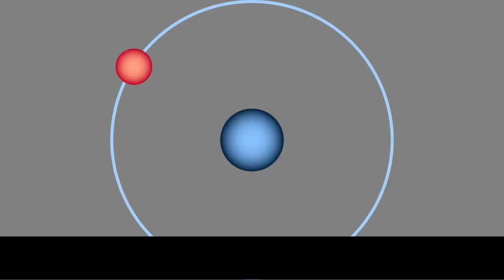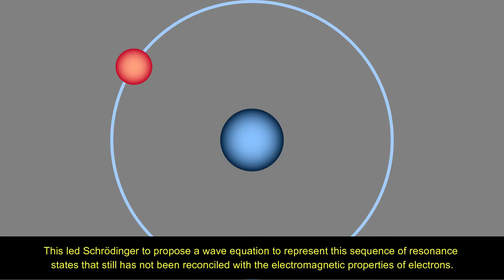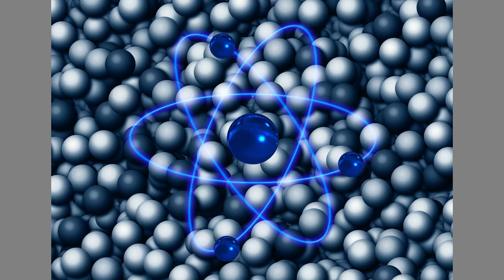An Overview of the Hydrogen Atom Fundamental Resonance States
In the 1920's, Louis de Broglie observed that the integer sequence that could be related to the interference patterns produced by the various electromagnetic energy quanta emitted by hydrogen atoms was identical to those of very well known classical resonance processes, which made him conclude that electrons have to be captive in related resonance states within atoms. This led Schrödinger to propose a wave equation to represent this sequence of resonance states that still has not been reconciled with the electromagnetic properties of electrons. This new approach is in complete agreement with the methods of QED and QFT and complements them by clarifying the function of the magnetic aspect of the energy of which electromagnetic elementary particles and their carrying energy is made, in a manner that allows describing their permanently localizable selfsustaining internal electromagnetic structure. This article is meant to identify and discuss the electromagnetic harmonic oscillation properties that the electron must possess as a resonator in order to explain the resonance volumes described by the wave function, as well as the electromagnetic interactions between the elementary charged particles making up atomic structures, that could explain electronic and nucleonic orbitals stability. An unexpected benefit of the expanded space geometry required to establish these properties and interactions is that the fundamental symmetry requirement is respected by structure for all aspects of the distribution of energy within electromagnetic quanta at the subatomic level.